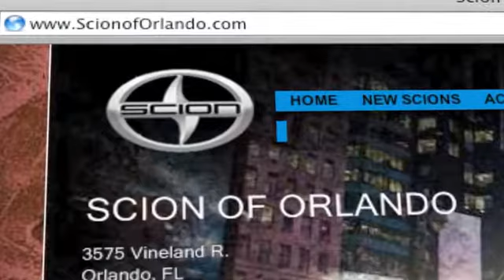Dealership Rating - Scion of Orlando Orlando, FL 32811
When you come to Scion of Orlando, our friendly staff will do whatever they can to make your visit exceptional. For more information on a truly excellent Scion dealership call Scion of Orlando is a great choice, serving the Orlando, FL or Central Florida, FL areas.